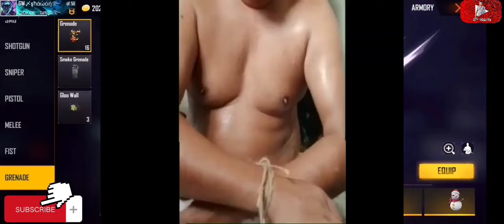নেছারাবাদ উপজেলার সোহাগদল ইউনিয়নে ১ মাদরাসার খাদেমকে চুরির অভিযোগে মারপিট করেছে স্থানীয় ইউপি সদস্য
মারধরের এ ভিডিও সামাজিক যোগাযোগমাধ্যম ফেসবুকে ছড়িয়ে পড়েছে।

সোহাগদল ইউনিয়ন পরিষদে বসে মাদরাসার খাদেম জহিরুল ইসলামকে ৬নং ওয়ার্ড এর ইউপি সদস্য কামরুল হোসেন খোকনের করা মারপিটের ভিডিও সামাজিক যোগাযোগমাধ্যমে ভাইরাল হলে সমালচনার ঝড় ওঠে।

ভিডিওতে দেখা যায়, ৬নং ওয়ার্ড মেম্বার কামরুল হোসেন খোকন মাদ্রাসার খাদেম পরিচয় দেয়া জহিরুল ইসলামকে চোর সন্দেহে রশি দিয়ে হাত বেঁধে ক্রিকেট খেলার স্ট্যাম্প দিয়ে বেধড়ক মারপিট করে।

স্থানীয় সূত্রে জানা যায়, একটি মসজিদের মালামাল (বিদ্যুতের ১টি সকেট) চুরির অভিযোগে ইউপি সদস্য খোকন তার লোকদের নিয়ে পরিষদে বসে খাদেম জহিরুলকে মারপিট করে। ওখানে উপস্থিত উৎসুক জনতা ভিডিও করে সামাজিক যোগাযোগমাধ্যমে ছেড়ে দিলে সেটি মুহুর্তে ভাইরাল হয়ে যায়।

পরে জহিরুলকে আহত অবস্থায় থানায় সোপর্দ করে। ঝালাকাঠি নওয়াপাড়ার নুরুল ইসলাম এর ছেলে জহিরুল ইসলাম। জহিরুল হদুয়া মাদ্রাসার খাদেম বলে জানা গেছে।

অভিযুক্ত ইউপি সদস্য জানান, ছদ্মবেশ নিয়ে ঘুরে বেড়ানো জহিরুল আগেও চুরি করেছে। এবার ধরা পরার পরে তাকে ক্রিকেট স্ট্যাম্প দিয়ে ভয় দেখালে সব স্বীকার করে। তিনি আরও জানান, তার স্থানীয় প্রতিপক্ষরা চোরকে ভয় দেখানো ভিডিও করে ভাইরাল করে দিয়েছে।

নেছারাবাদ থানা অফিসার ইনচার্জ আবির মোহাম্মদ হোসেন জানান, জহিরুল ইসলাম মসজিদের মালামাল চুরির কথা স্বীকার করেছে। তার কাছ থেকে মালামাল উদ্ধার করা হয়েছে। এ ঘটনায় ইউপি সদস্য বাদী হয়ে মামলা করেছে।